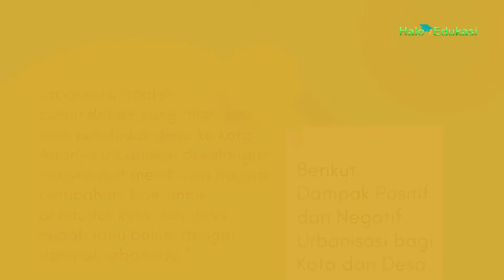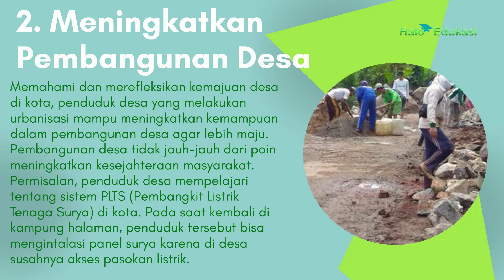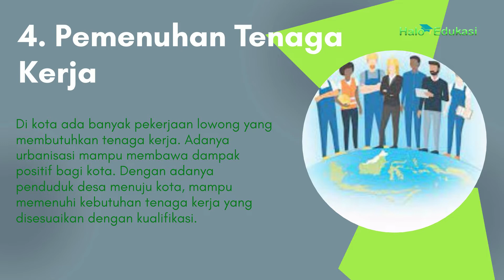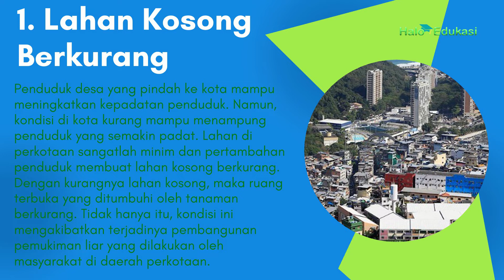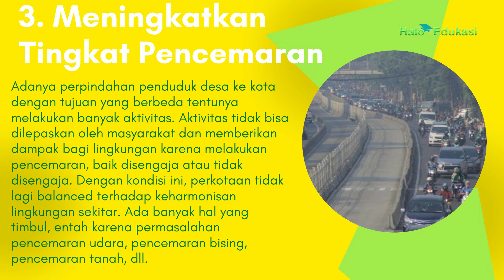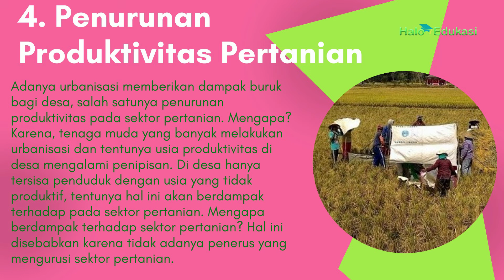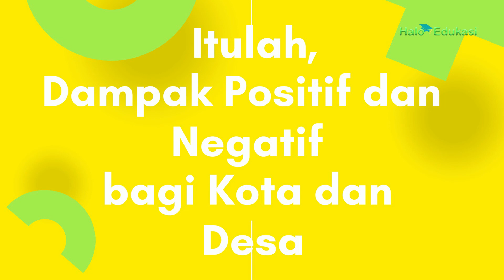Dampak Urbanisasi Bagi Kota dan Desa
Apa saja dampak urbanisasi? Simak penjelasannya ini.